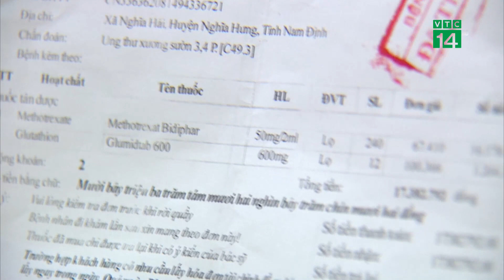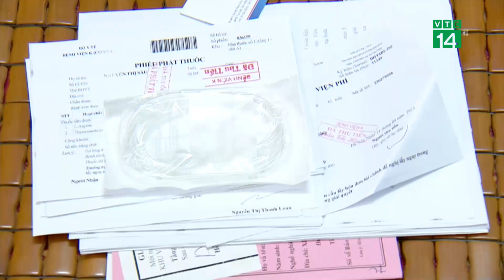Bệnh Viện thiếu Thuốc, Vật Tư Y Tế: Bộ Y Tế nói gì?| VTC14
VTC14 |Mặc dù Chính phủ, Quốc hội, Bộ Y tế đã ban hành nhiều văn bản nhằm tháo gỡ tình trạng thiếu thuốc, vật tư y tế tại các bệnh viện, nhưng thực tế bệnh viện vẫn thiếu thuốc, vật tư, người bệnh phải đi mua từ băng gạc đến kim tiêm. Bộ Y tế cho biết, việc thiếu thuốc không phải do văn bản hướng dẫn của Bộ, cũng không do ảnh hưởng kết quả đấu thầu tập trung cấp quốc gia và đàm phán giá.